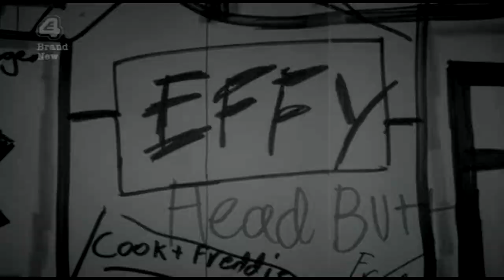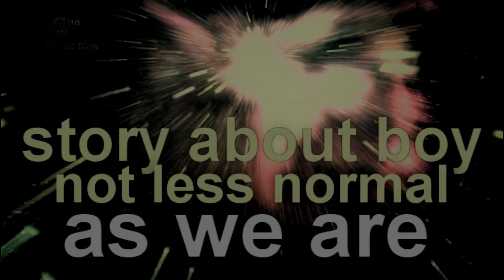The Normal One - JJ Trailer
I think he deserves more our attention :)